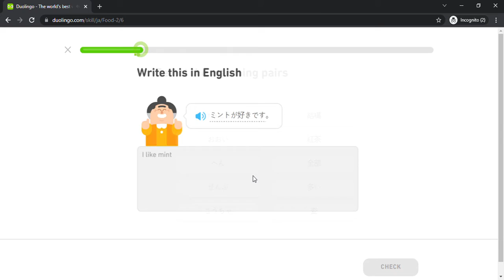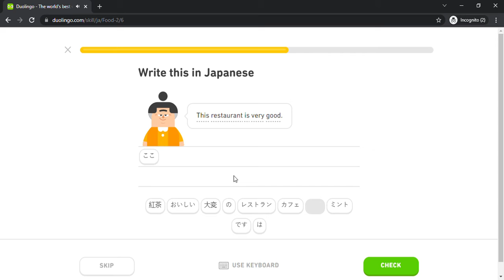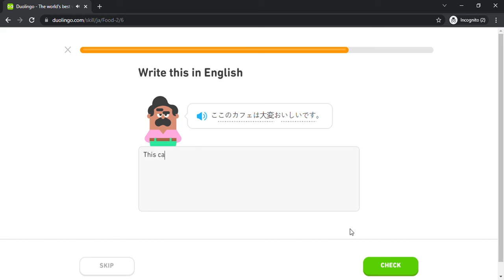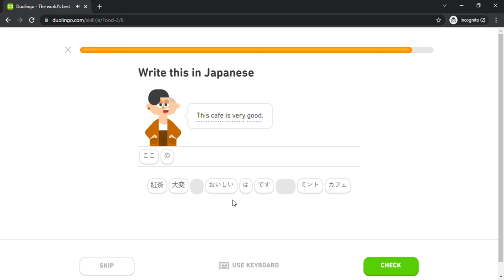Duolingo #616 Japanese - English (Part 30 - Food 2)